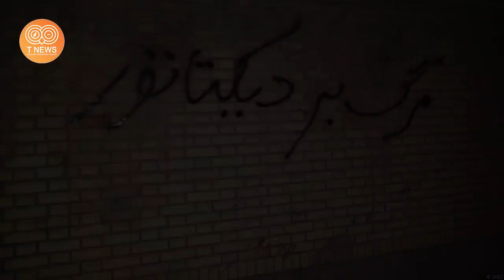(حتماً ببینید) بی پرده ترین بخش ویژه خبری بدون سانسور